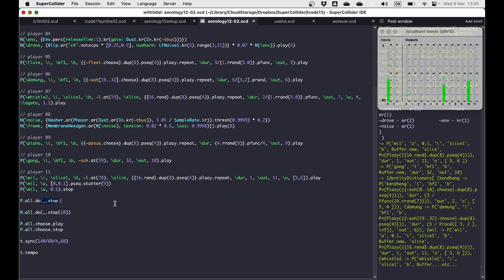12fold demo 02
Quick demo of proposed piece '12fold' for ICLC satellite event at Sonology